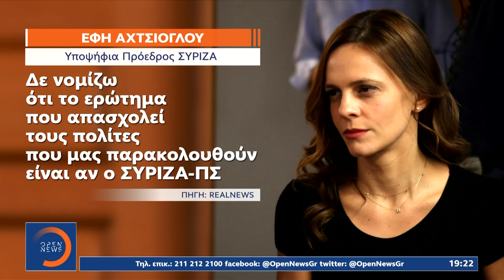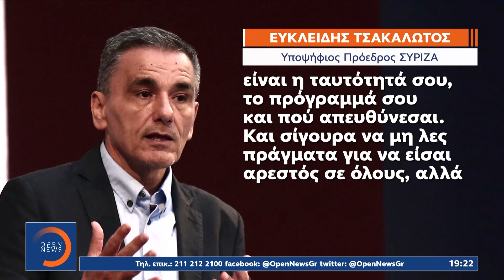Δήμος Αθηναίων: «Βέλη» Ζαχαριάδη σε Μπακογιάννη για… Κασιδιάρη | Κεντρικό δελτίο ειδήσεων | OPEN TV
Τα πρώτα «βέλη» του Κώστα Ζαχαριάδη στον Κώστα Μπακογιάννη για τον Δήμο Αθηναίων.